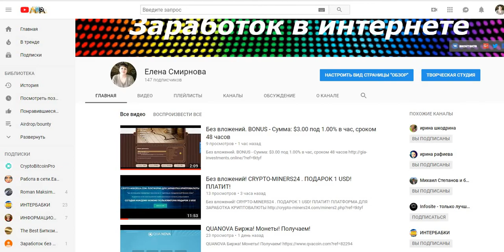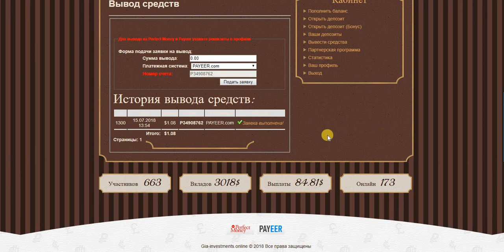Без вложений. BONUS - Сумма: $3.00 под 1.00% в час, сроком 48 часов. ПЛАТИТ!